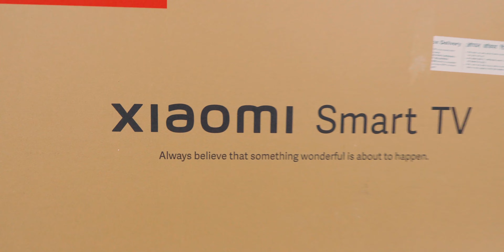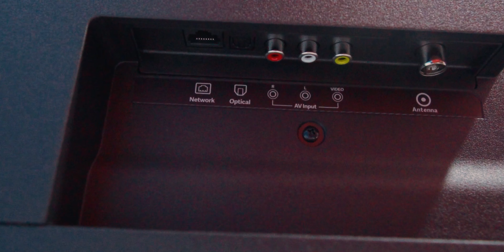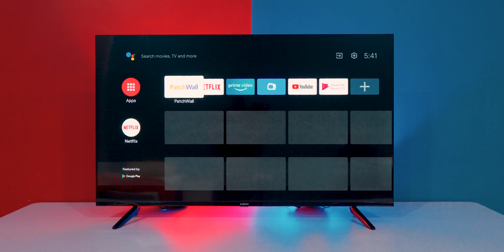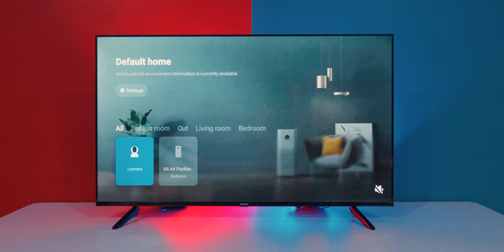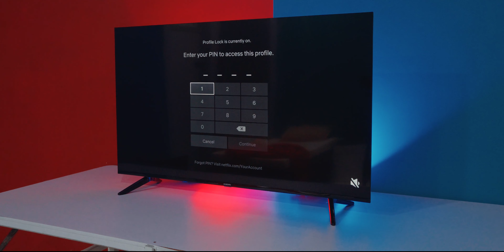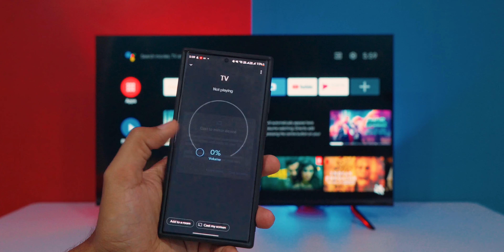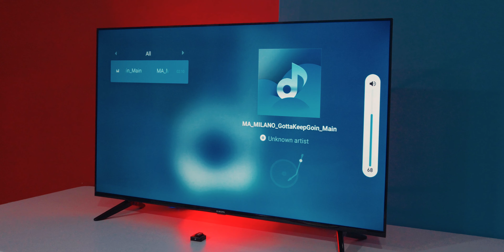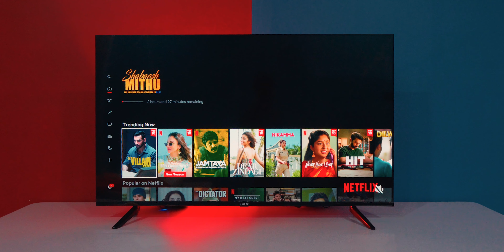XIAOMI Smart TV X Series 55 Inch LED TV Unboxing & Review 🔥 It's Xiaomi Season 🎃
Xiaomi x Series 2022 Model
43 Inch [Flipkart]
50 Inch [Flipkart]
55 Inch [Flipkart]

WhatsApp me with Your question  for the link which is not here in the description 🔥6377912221🔥

VU GloLED TV
50 Inch [Flipkart]
55 Inch [Flipkart]
65 Inch [Flipkart]
43 Inch : Coming this Diwali

Deal-1
Redmi 32 (2022 model) [Amazon]
Redmi 43 [Amazon]
Redmi 43 Inch 4K (2022 model) [Amazon]
Redmi 50 Inch 4K (2021 model) [Amazon]
Redmi. 55 Inch 4K(2021 model) [Amazon]
Redmi 65 Inch 4K (2021 model) [Amazon]

Deal-2
OnePlus Y1S 2022 Model 32 [Amazon] [Flipkart]
OnePlus Y1S 2022 Model 43 [Amazon] [Flipkart]
OnePlus Y1s PRO 43 4K TV [Amazon]
OnePlus. Y1s PRO 50 4K TV [Amazon]
OnePlus U1s TV 55 Inch [Amazon]

Deal 3
Sony X74K Google TV 2022 Model 43 Inch [Amazon] [Flipkart]
Sony X74K Google TV 2022 Model 50 Inch [Flipkart]
Sony X74K Google TV 2022 Model 55 Inch [Amazon]
Sony X74K Google TV 2022 Model 65 Inch [Amazon]
Sony X75K Google TV 2022 Model 43 Inch [Amazon] [Flipkart]
Sony X80K Google TV 2022 Model 55 Inch: htt  ps://geni.us/Sony_55X80K [Amazon]
Sony X80K Google TV 2022 Model 65 Inch: https://  geni.us/Sony_65X80K [Amazon]
Sony X80K Google TV 2022 Model 43 Inch [Amazon] [Flipkart]
Sony X85J 55 Inch [Amazon] [Flipkart]
Sony X90K Google TV 2022 Model 65 Inch Sony_65X90K [Amazon]

Deal 4
Samsung Aue65 Neo 43 2022 Model [Amazon]
Samsung Aue65 Neo 55 2022 Model [Amazon]
Samsung Aue70 43 Inch [Amazon]
Samsung AU8000 55 INCH [Amazon] [Flipkart]

Deal 5
MI TV 5X 43 [Amazon] [Flipkart]
MI TV 5X 50 [Amazon] [Flipkart]
MI TV 5X 55 [Amazon] [Flipkart]

Deal 6
LG 32 inch 2022 MODEL [Amazon] [Flipkart]
Lg 7500PSF 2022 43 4K [Amazon]

Deal 7
Infinix 32 INCH
Infinx 40 INCH
Infinix 43. INCh
Infinix y1 32 Inch TV

Deal 8
Realme Smart TV 32 Inch Full HD 1080p

DEAL 9
Onida. Fire TV edition32 Inch [Amazon]
Onida Fire. TV Edition 55 INCH IPS

Deal 10
HIsense Google TV 2022 Model A6H [Amazon]

00:00 Introduction
00:50 How to Buy
01:14 Box Design
02:20 Unboxing
03:09 Peels
03:30 Warranty & Service
04:16 Ports
04:46 Initial Setup
08:05 User Interface
16:37 Video/Picture Quality
19:37 Audio/Sound Quality
21:50 Netflix Test HDR
24:02 Final Conclusion